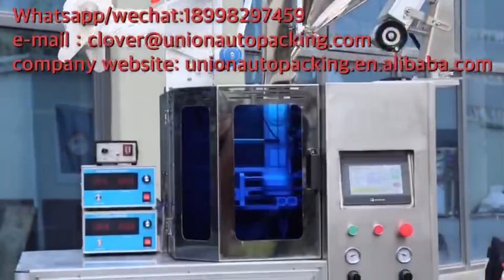Strawberries Fireweed Willow Herb Loose Herbal Ivan Tea Ultrasonic type drip coffee packing machine!